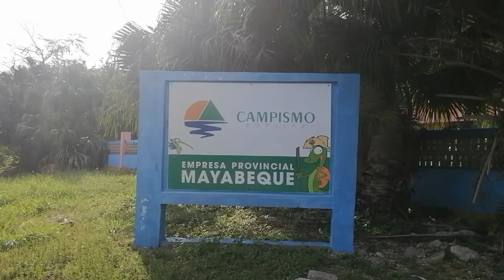Playa Jibacoa _ (1) _ Así es un CAMPO COSTERO CUBANO! _ Aqui si está apretá la JUGADA! 😭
Playa Jibacoa
Localidad de Cuba
Entidad Localidad
 • País  Cuba
 • Municipio Santa Cruz del Norte
 • Provincia Mayabeque

Playa Jibacoa. Playa de la provincia Mayabeque, se encuentra en una cala, bordeada por la parte que da a tierra por alturas o acantilados lo que le confiere gran atractivo paisajístico, es un lugar muy llamativo y aislado donde se ubican instalaciones hoteleras y bases de campismo, aquí además del sol, la arena y el mar, hay otras actividades al aire libre para realizar, incluyendo paseos a caballo y paseos en barco.

Ubicación geográfica
Playa de Jibacoa está ubicada en la costa norte, a unos 60 kilómetros al este de la ciudad capital de La Habana, en el municipio Santa Cruz del Norte, a 12 km del poblado del mismo nombre, provincia Mayabeque, en la zona turística conocida como Litoral Norte de la Habana que se ubica en una franja costera entre la playa de Jibacoa y Bacunayagua. Se accede a Jibacoa a través de la Vía Blanca, una autopista de 4 carriles que une la Ciudad de La Habana con Matanzas, es una vía que bordea el mar y que recorre una zona muy rica desde el punto de vista paisajístico.

Características
Jibacoa se caracteriza por estar en una zona de relieve accidentado, por lo que es una playa de una belleza notable a causa del diseño peculiar de las colinas 100 metros más altas que la circundan, cubiertas de verde vegetación que contrasta con el azul del mar y del cielo.

Vista de Playa Jibacoa.
Como otras playas de esa área, la costa de Jibacoa tiene como rasgos característicos entradas de mar; Jibacoa, El Fraile, y El Abra, quedan en ensenadas rodeadas por colinas o precipicios que les dan gran atractivo al paisaje.

La calidad de esta playa es excelente. Sus aguas azul intenso son cristalinas y cálidas la mayoría del año, sus arenas muy blancas y los fondos del mar están habitados por las camas de coral, abundan allí las cavernas submarinas los cabezos coralinos y la fauna marina con peces y moluscos por eso es un área ideal para la práctica del buceo. Sus zonas de mar están conservadas porque su explotación se remonta a muy pocos años atrás, posee un fondo marino muy rico, protegido por la mayor barrera de corales del hemisferio occidental y la segunda del mundo. Además de estar rodeada de montañas, algunos ríos desembocan aquí directamente en el mar. En sus áreas se puede bucear, escalar las elevaciones cercanas, montar a caballo y pescar.

Desarrollo turístico
Posee instalaciones turísticas importantes como el Hotel Breezes Jibacoa (4 estrellas), Villa Loma y Villa Trópico, que permiten disfrutar de una propuesta ideal para los amantes de la vida tranquila. También se ubican las Bases de campismo El Abra, Los Cocos, Las Caletas, La Laguna, Peñas Blancas, Playa Amarilla y otras que facilitan la acampada y recreación de los excursionistas con diversas ofertas que incluyen el turismo ecológico y la atención a campistas de la tercera edad; sus pintorescas cabañas en el paisaje marino le suman un encanto idílico al lugar, con el atractivo adicional del juvenil bullicio de una buena parte de sus visitantes.

Sede del Festival de Música Electrónica
El Festival de Música Electrónica principal evento de este tipo en Cuba tiene como sede la Playa de Jibacoa, en este encuentro se reúnen destacadas agrupaciones de estilos que van de la música electrónica al hip hop, la fusión y el rock, sonando al aire libre, pasando por el performance y el cine. Cientos de casas de campaña, escenarios junto al mar con bandas y Djs, servicios de tatuajes instantáneos, ron cubano y un ambiente de espontaneidad total, rinden culto al evento.